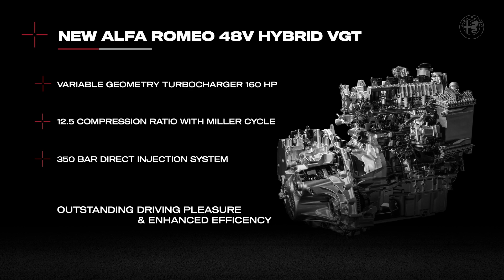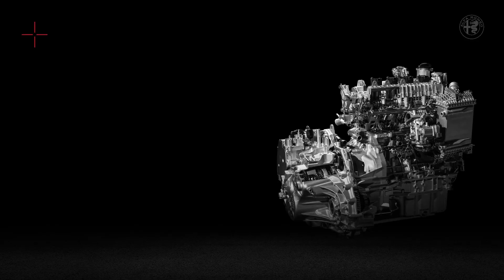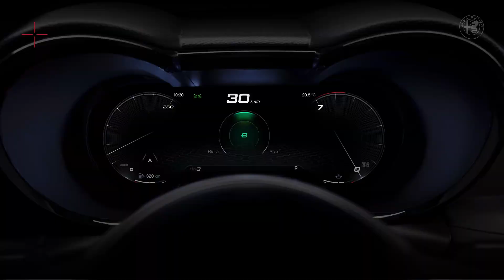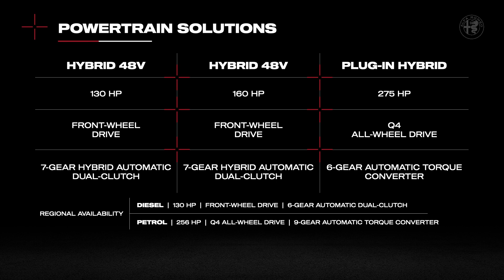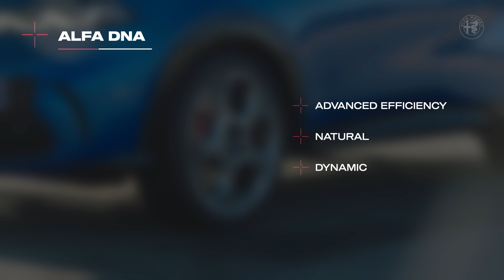New Alfa Romeo Tonale | Propulsion Systems | Maria Grazia Lisbona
What's the mission of the new Tonale? Reinventing sportiness for the 21st century. Watch Maria Grazia Lisbona explaining all you need to know about the electrification according to Alfa Romeo. In fact, Tonale is the first vehicle in our line-up to adopt hybrid and plug-in hybrid engine solutions. To adapt at our world and at every driver's need without losing a bit of the driving pleasure and spirit inspired by our great past. Instead, it's a game-changing first step towards the future of our brand, and a milestone for all motoring.